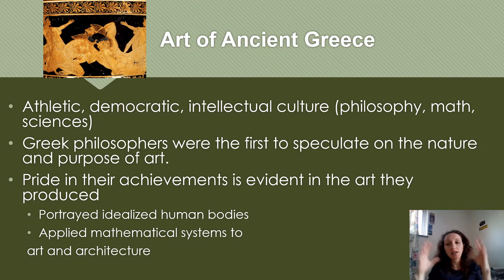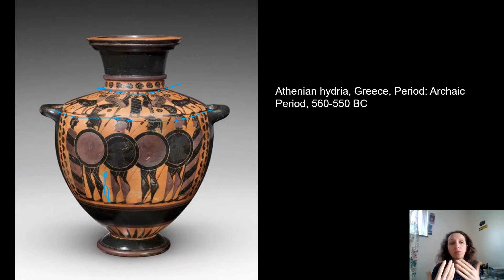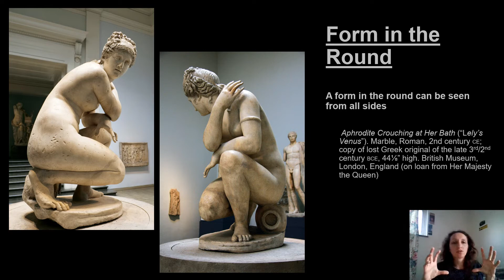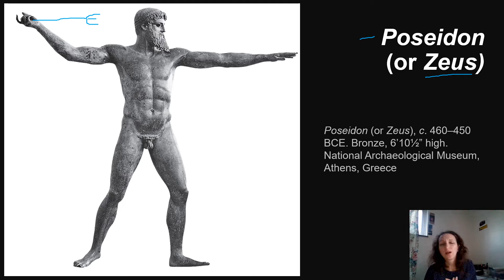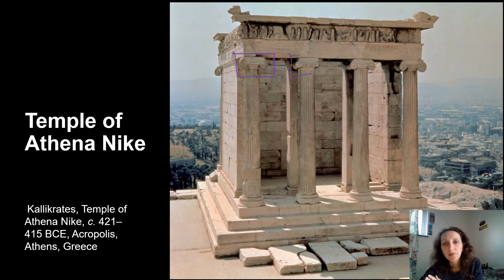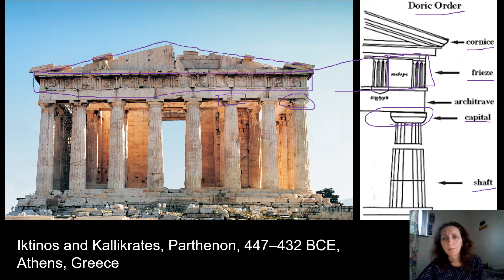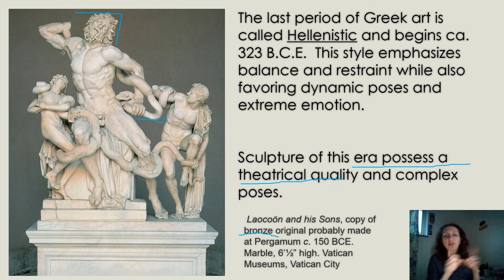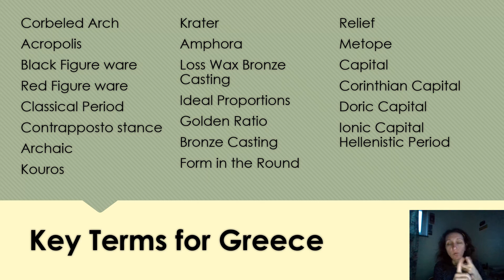Unit 2.5 Art Of Greece